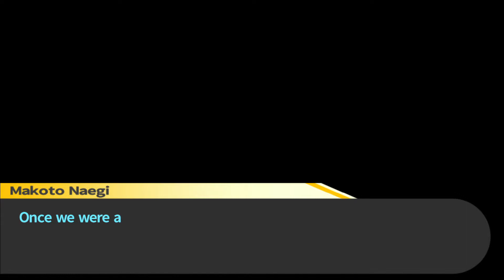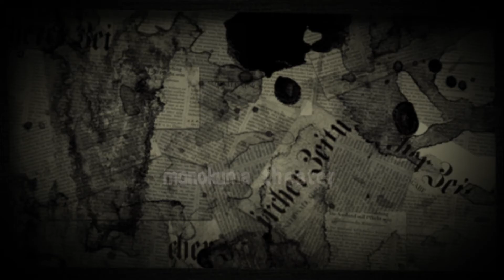Let's Play Danganronpa W/ Jeff Part 4: Fading Stars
Time to learn more about some characters!